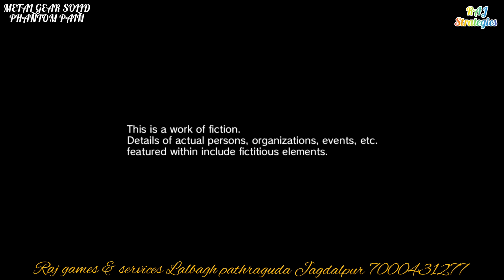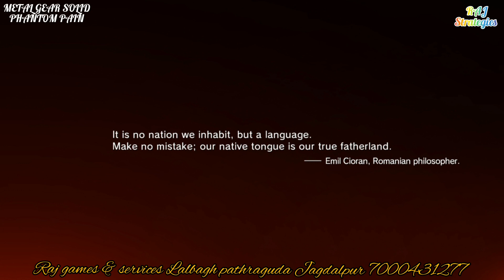PS4 GAME-METAL GEAR SOLID PHANTOM PAIN-PS4 FULL GAMES DOWNLOAD CONTECT ME,OFFLINE, SELECTING CHOICES